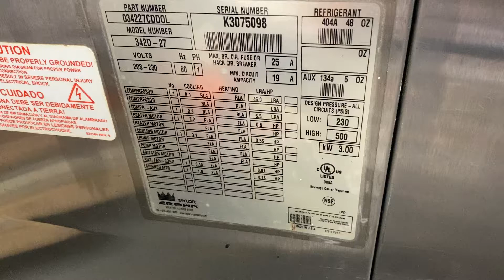Taylor 342 K3075098 Single Phase Air Frozen Dessert Machine